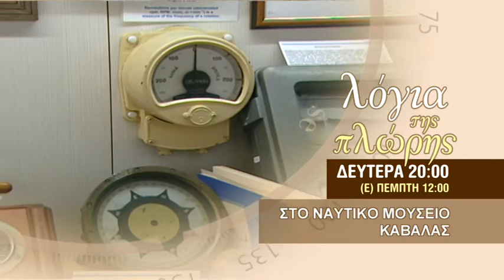spot ΛΟΓΙΑ ΤΗΣ ΠΛΩΡΗΣ 23/4/18